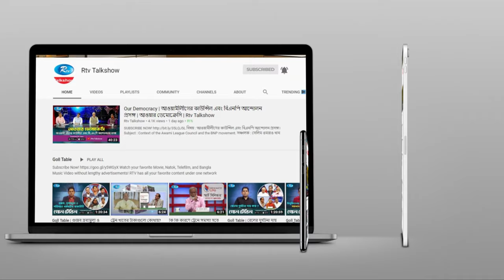Meet The Leader | মো: মসিউর রহমান রাঙ্গাঁ এমপি , জাতীয় পার্টি | Syed Ashik Rahman | Rtv Talkshow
Program : Meet The Leader
Host : Syed Ashik Rahman
Guest : Mashiur Rahaman Ranga MP

- Team RTV